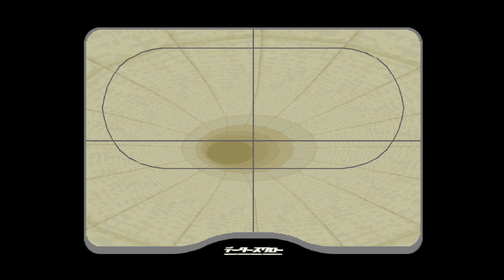Ace Combat 3: Electrosphere JP Gameplay "The Orientation" SUB ITA part 1-A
Prima missione con la Ouroboros della versione giapponese di Ace Combat 3 sottotitolata completamente in italiano.  Nella missione "dilemma" possiamo decidere se unirci alla rivoluzione di Dision o continuare il cammino con la General.